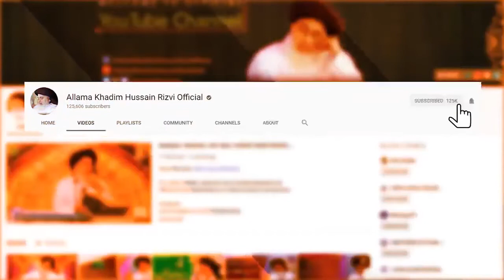9_November_2020_IQBAL_DAY_FULL_SPEECH_OF_ALLAMA_KHADIM_HUSSAIN_RIZVI___#madinakadewana